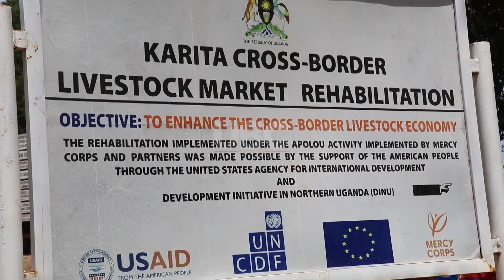Improve livelihoods in Karamoja-USAID rehabilitated karita livestock market.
The Minister for Karamoja Affairs Dr. Mary Gorretti Kitutu has urged Leaders in Amudat district to embrace e-commerce to help reduce losses among farmers and the district.
Dr Kitutu was officiating the commissioning of Karita Cross Border Livestock   Market in Karita Town council in Amudat district which was rehabilitated by Mercy Corps with support from USAID.
A function was graced by USAID Deputy Mission USAID Ms Daniele Nyirandutiye, Mercy corps Country Director Edward Simiyu, OPM officials, Amudat leaders, locals among others.